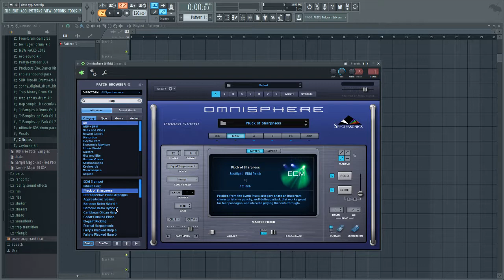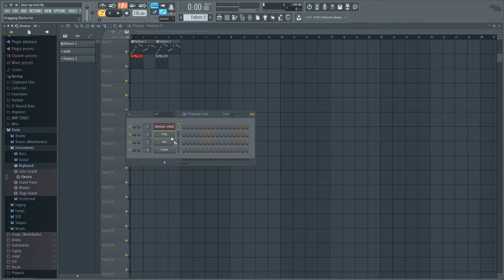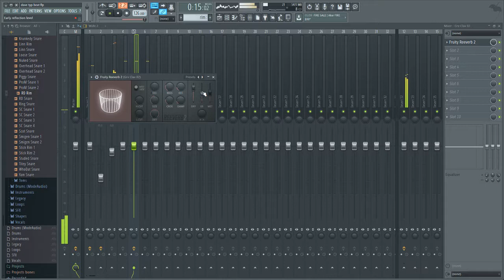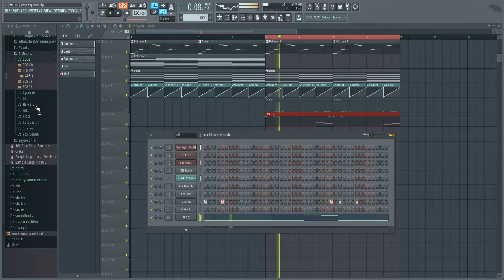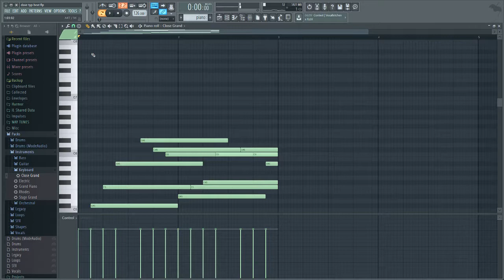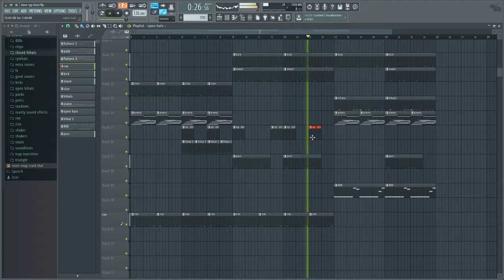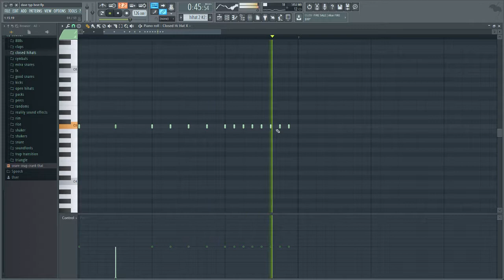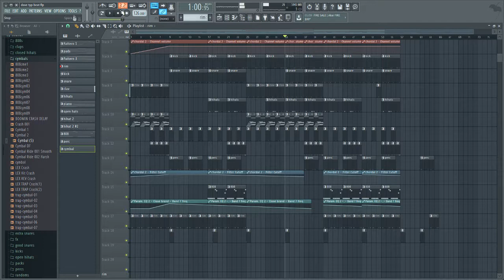How to Make a SANTAN DAVE Type Beat | FL12 Tutorial (No Commentary)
Hope you enjoy, LMK what you want next and don't forget to check out the song I recorded using this beat!!!